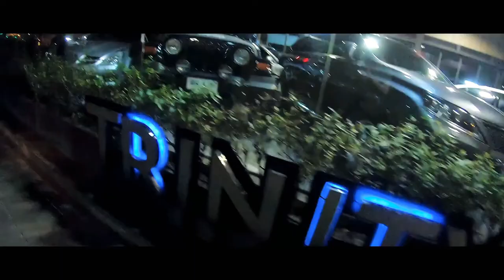Day 1 in Bangkok!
First day in bangkok and jetlagged! Plus having issues with microphone so it's hard to hear me